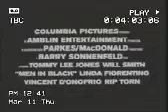Opening to Star Rabbit Space Wars 2005 VHS